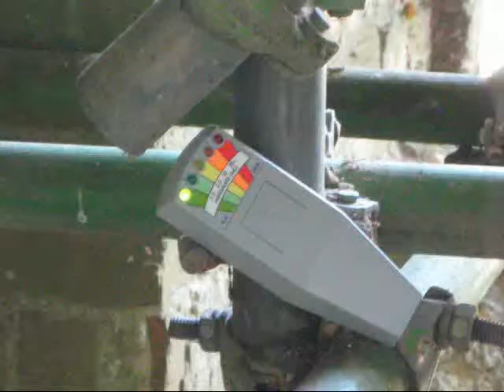Dinton Folly Ghost Causes K2 Meter to Flash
Ghostfinder Paranormal Society Investigator Phil Measey visited the 18th Century Folly, and captured high EMF meter readings on his K2 device.